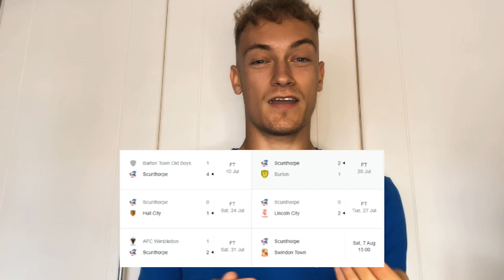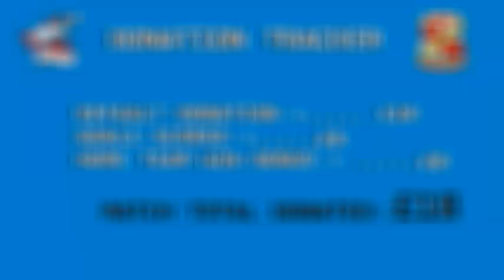FLARES ON THE PITCH & 4 GOALS AT SCUNTHORPE! - Matchday Vlog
Hey guys, today we went to watch Scunthorpe in their season opener against Swindon Town. Both teams had a fairly unsuccessful last season so were both hoping for a better season.

Please comment below any suggestions for teams you want to see me watch from Premier League to Non League and also mention any charities that you think do a good job in the sports and football community that would be worth donating to.